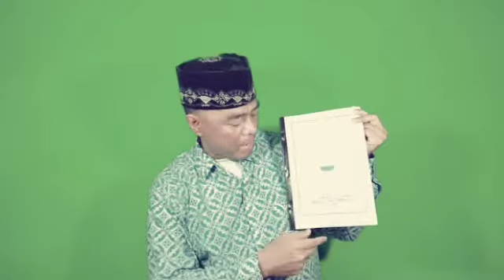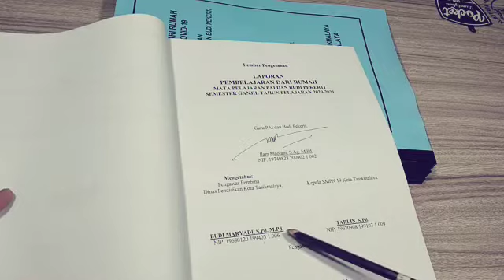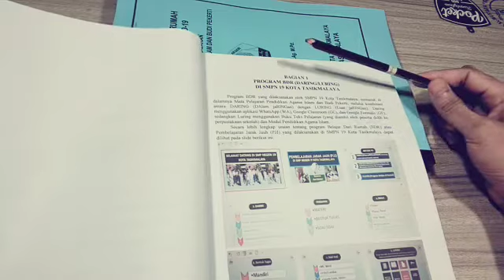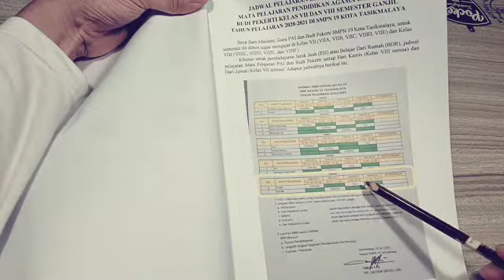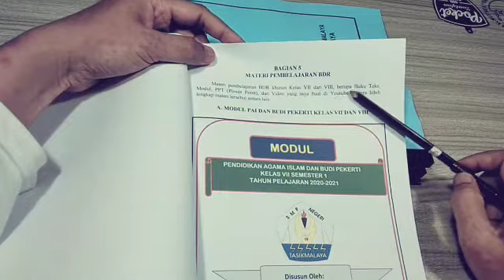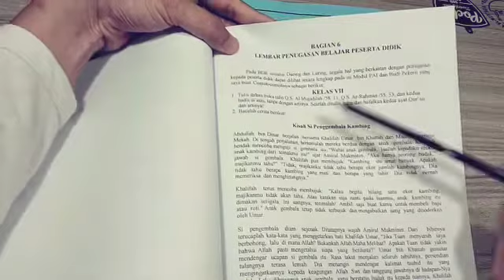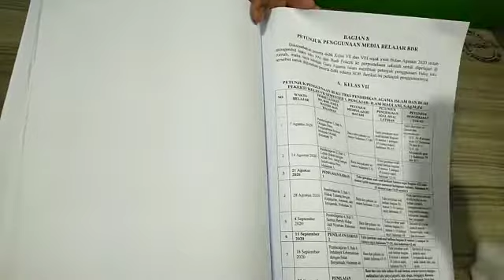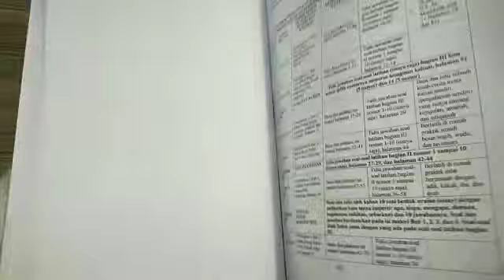Contoh Lengkap Laporan BDR/PJJ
Laporan BDR/PJJ ini dibuat empat rangkap, yaitu untuk kepala sekolah, pengawas pembina dinas pendidikan, pengawas PAI Kementerian Agama, dan arsip guru. Isi laporan terdiri dari sembilan bagian:
1. Program BDR
2. Jadwal Pelajaran BDR
3. RPP BDR
4. Silabus BDR
5. Materi Pembelajaran BDR
6. Lembar Penugasan Belajar Peserta Didik
7. Media Daring (WA, Google Classroom, dan Google Form)
8. Petunjuk Penggunaan Media BDR
9. Daftar Hadir dan Nilai PTS Peserta Didik

Bagi rekan-rekan yang membutuhkan file soft copy laporan di atas, dapat memintanya ke nomor WA 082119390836. Semoga bermanfaat.